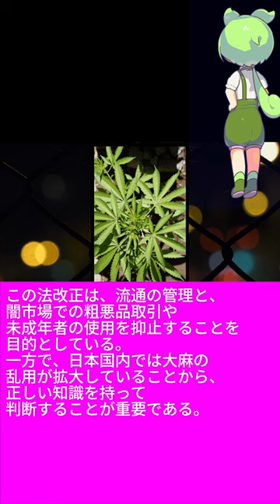ドイツでは大麻所持と栽培が合法になったのだ！【ずんだもんニュース】2024.4.2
Images:
Free photo: Cannabis, Leaf, Nature - Free Image on Pixabay - 956549, Public Domain [Source]
Cannabis Sativa Leaf Free Stock Photo - Public Domain Pictures, Public Domain [Source]